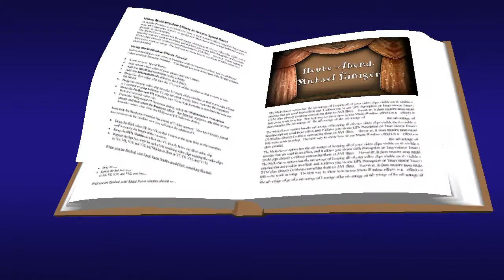Die Spaete Show mit Ally Abad